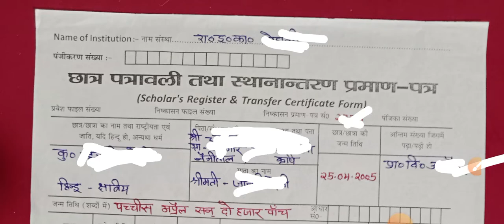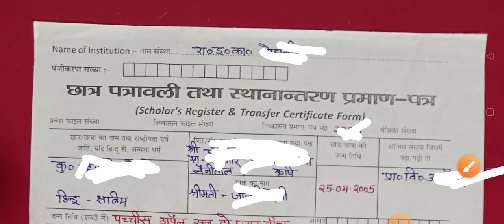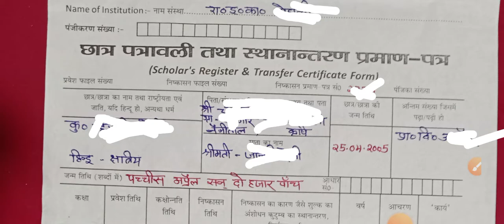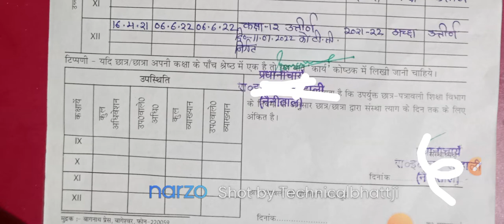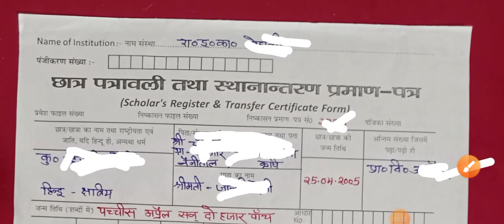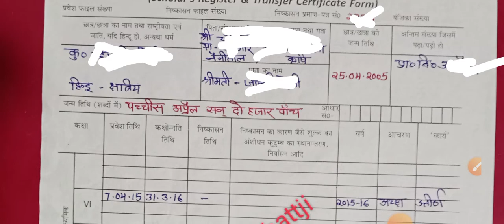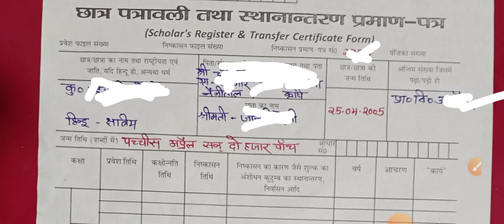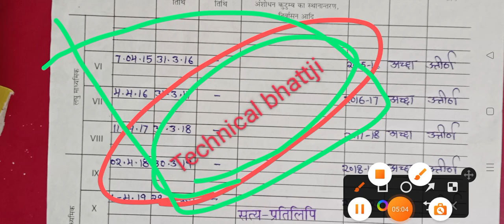TC क्या है ,Tc का पूरा नाम क्या है, ये किस काम आती हैं, पूरी जानकारी हिंदी में by technical bhattji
tc kya hoga ।
full form of tc
tc new update
tc का पूरा नाम क्या है
टीसी क्या है
टैक्स